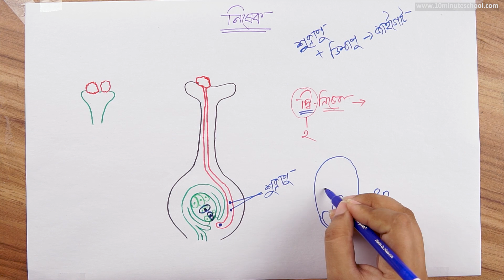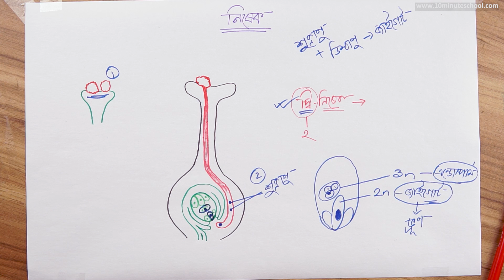১০.০৭. অধ্যায় ১০ : উদ্ভিদ প্রজনন - স্ত্রী গ্যামেটোফাইটের পরিস্ফুটন